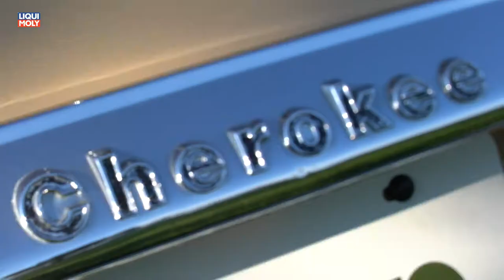Onlinemotor Jeep 75th anniversary Jeep Cherokee Chief from 1977